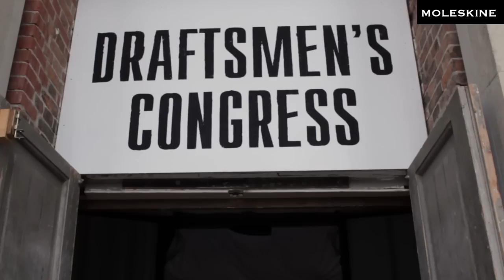Draftsmen's Congress featuring Moleskine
During the 7th Berlin Biennale Saint Elizabeth's Church hosts Pawel Althamer's collaborative art installation, the Draftsmen's Congress. The church's walls become a canvas for self-expression for artists and general public alike.